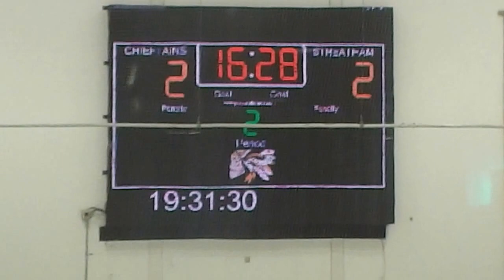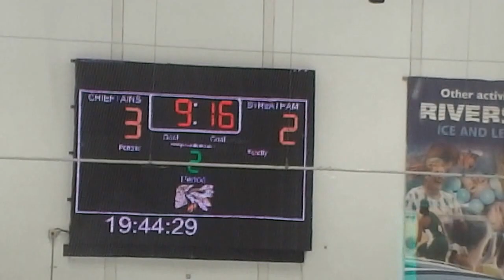Chelmsford Chieftains Vs Streatham Ice Hockey Club Pt2